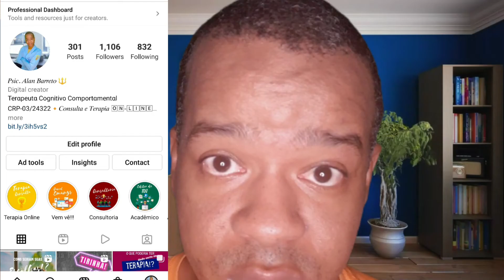CAMPANHA CURSO DE INGLÊS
📌 Para saber os objetivos da minha campanha e hoje irei falar sobre o curso de proficiência em inglês para transição para especializar em pesquisa.

👇🏽 SAIBA COMO!

link:
👇🏽Grupo MENINAS 🌼

Alan Carlos Burgos Barreto "Emunys" @Emunys
✔️Psicólogo
✔️Vocal Trainer